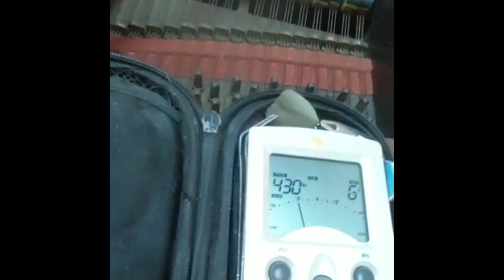Collard and collard(1870): Moving challenge